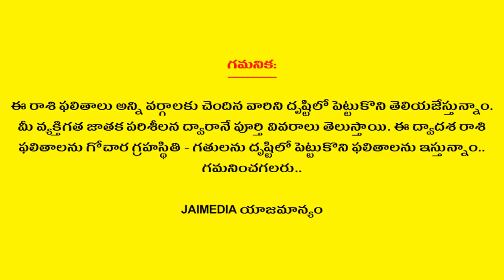Weekly Rasi Phalalu April 14th - 20th 2019 | Weekly Horoscope 2019 | Telugu Astrology | Jai Media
Watch Weekly Rasi Phalalu April 14th - 20th 2019 Weekly Horoscope 2019 Telugu Astrology Jai Media

Jai Media is one stop Entertainment of all South Indian celebrity video clips. Fun, Entertainment, Gossips, Filmy News, Short Films, Unknown Facts, Rasi Phalalu, Dharma Sandehalu, Bhakti Bhajans, Health Tips, Movie Reviews, etc... all videos showcasing in a short and crispy format. If you want to get all these fun at one stop, then you need to stop at Jai Media YouTube channel.